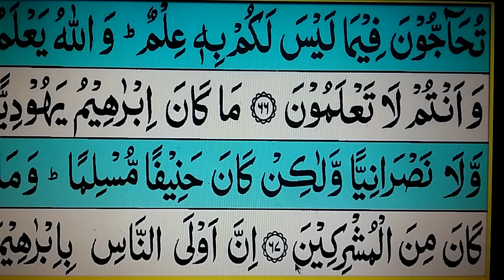Murotal QS. Ali Imron 59-67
Bimbingan belajar ngaji untuk para pemula dalam membaca al Qur’an dan belajar tajwid dari dasar, untuk siapa saja yang masih memerlukan dan belum lancar dalam membaca al Qur’an, terutama untuk saudara dan sahabat yang sudah terlanjur sibuk BELUM sempat belajar membaca alqur’an beserta hukum bacaannya.
Semoga bermanfaat.
Aamiin

TERIMAKASIH